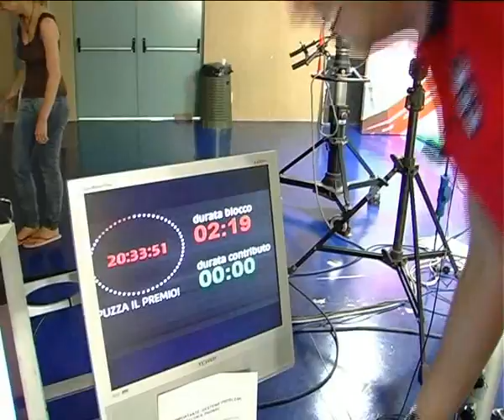La3 Tv - Backstage di Fabio De Vivo - Miami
Backstage di Fabio De Vivo su La3Tv